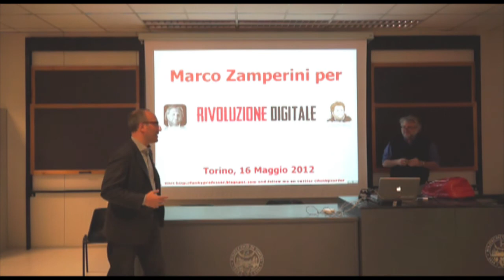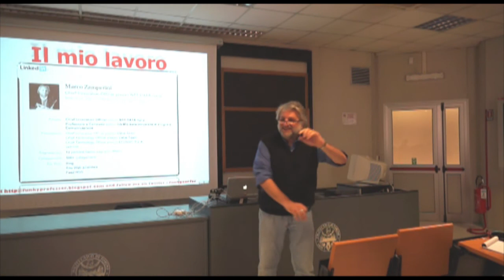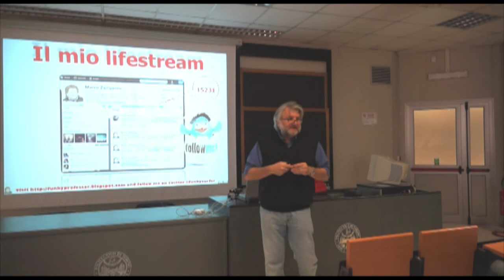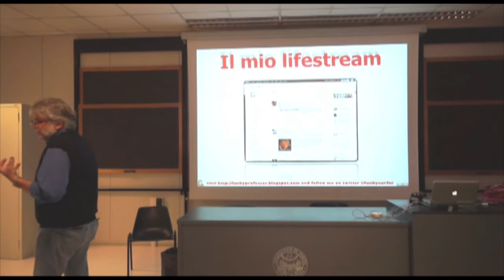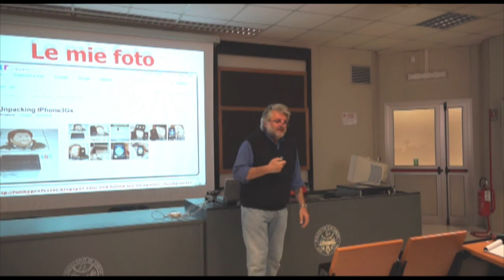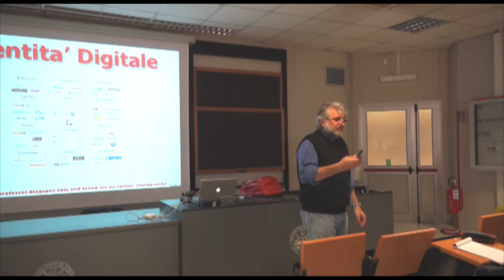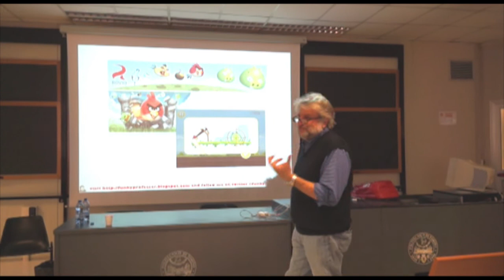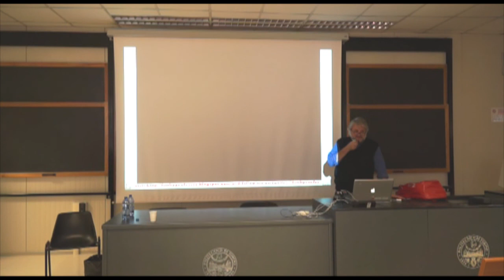Rivoluzione Digitale 2011/2012 - Marco Zamperini (Parte 1)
Per il corso del Politecnico di Torino "Rivoluzione Digitale" Marco Zamperini, Chief Innovation Officer presso NTT DATA Italia, ha tenuto una lezione sull'importanza dell'identità digitale e sulle nuove interfacce visuali.